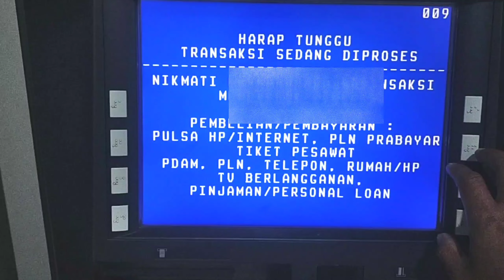Cara Cek Saldo Bantuan di ATM BRI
Cara Cek saldo rekening di ATM sangat mudah dan cepat tanpa harus antri di Bank
anda bisa melakukan kapan saja dan di ATM bersama bisa mengecek saldo rekening dengan mudah